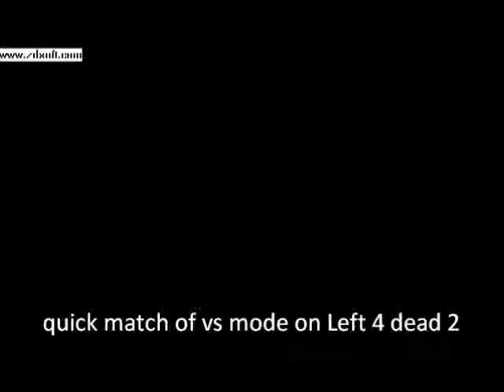Quick match of Vs mode in Left 4 dead 2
vs. mode